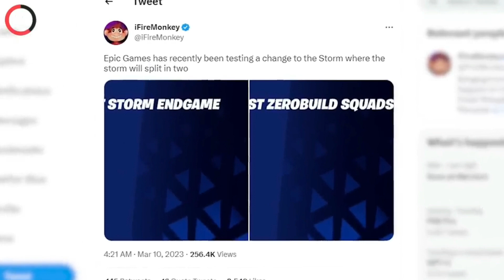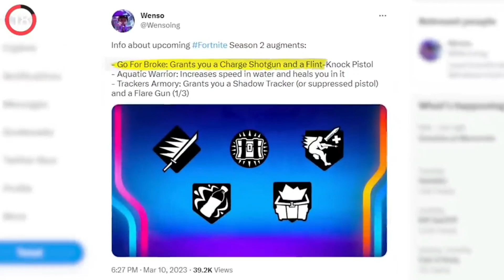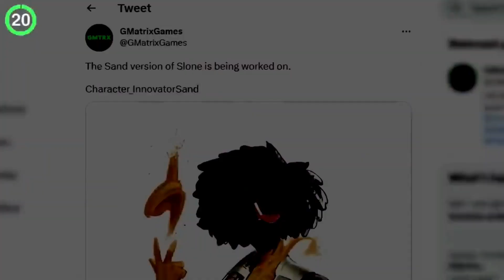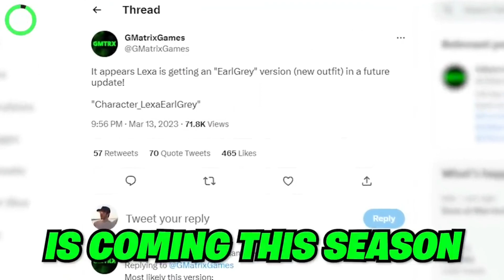Fortnite's MEGA CITY IS IN DANGER | Fortnite new update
Fortnite's MEGA CITY IS IN DANGER..